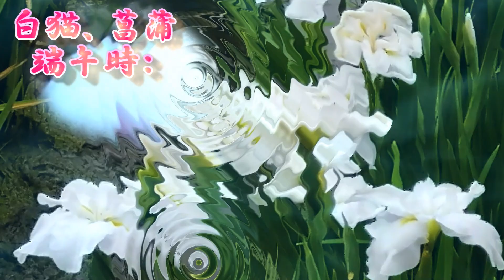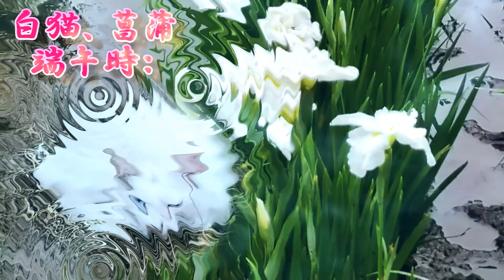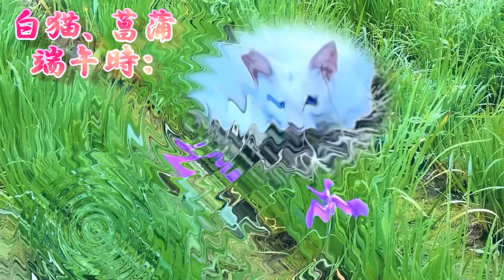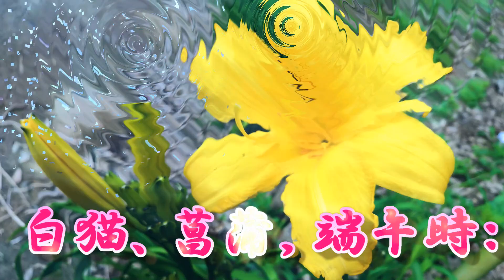【白貓、菖蒲，梅雨季、端午時】端午の節句、菖蒲の節句とも呼ばれる。日本では端午の節句に男子の健やかな成長を祈願し各種の行事を行う風習があり、現在では新暦の5月5日に行われ、「こどもの日」になっている。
端午の意味:旧暦では午の月は5月にあたり（十二支を参照のこと）、5月の最初の午の日を節句として祝っていたものが、後に5が重なる5月5日が「端午の節句」の日になった。「端」（はし）は「始め・最初」という意味であり、「端午」は5月の最初の午の日を意味していたが、「午」と「五」が同じ発音「ウ－」であったことから5月5日に変わった。同じように、奇数の月番号と日番号が重なる3月3日、7月7日、9月9日も節句になっている。
端午（たんご）は五節句の一つ。端午の節句、菖蒲の節句とも呼ばれる。日本では端午の節句に男子の健やかな成長を祈願し各種の行事を行う風習があり、現在ではグレゴリオ暦（新暦）の5月5日に行われ、国民の祝日「こどもの日」になっている。少ないながら旧暦や月遅れの6月5日に行う地域もある。尚、中国語圏では現在も旧暦5月5日に行うことが一般的である。